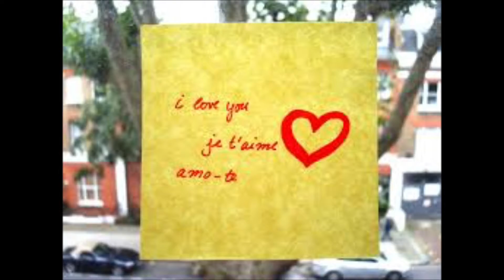Grow Your Relationship With Love Letters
Relationship Challenge Day 3